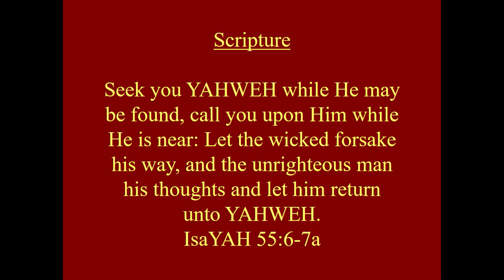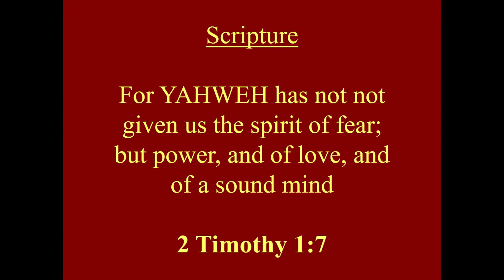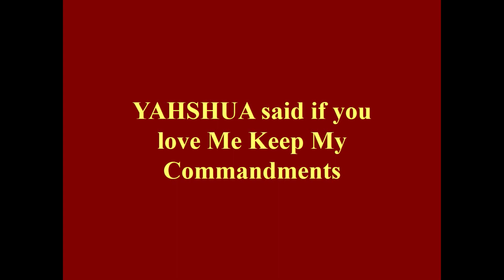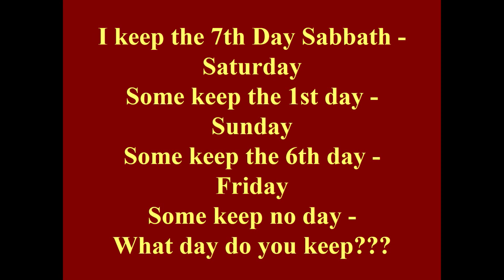Friend Foe Advocate Adversary Enemy... Friend The Scriptures of YAHWEH Pastor Beverly Gordon Pt 2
Friend Foe Advocate Adversary Enemy... Righteous The Scriptures of YAHWEH Pastor Beverly Gordon 10/26/21